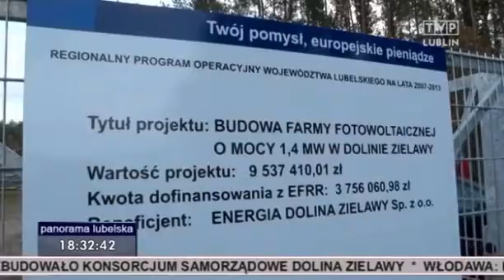"Energia ze słońca" Otwarcie farmy fotowoltaicznej w Dolinie Zielawy